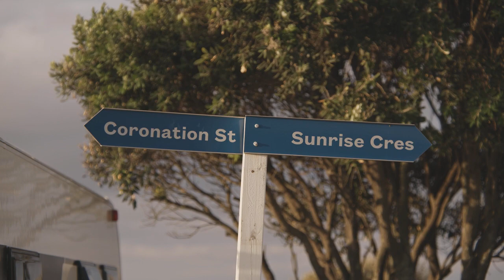Ohope Beach TOP 10 Holiday Park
Winter is a special type of paradise at Ōhope Beach TOP 10.
Seeing the steam come off the Hot Tubs in the early morning, enjoying a hot cup of coffee while watching the sunrise paint the sky in beautiful shades of orange and pink, watching the kids running around full of laughter and enjoying the quieter nights ✨

We believe Ōhope Beach TOP 10 will be your favourite holiday destination, so give us a call today to discuss our Winter Deals!